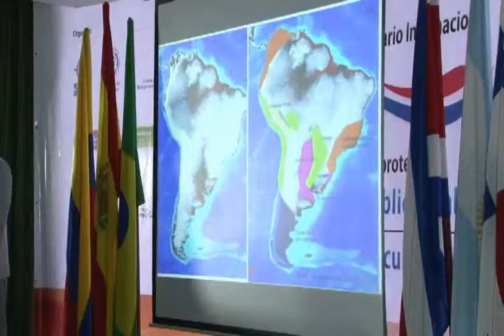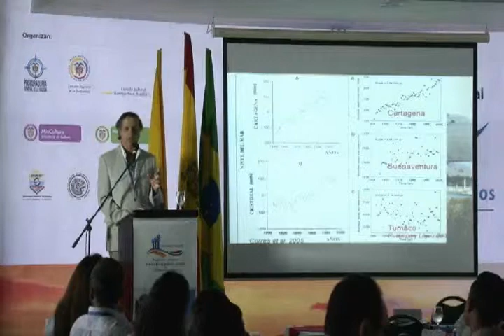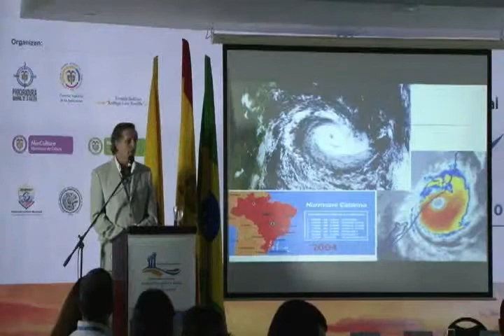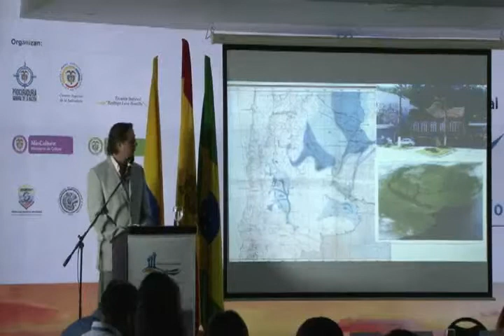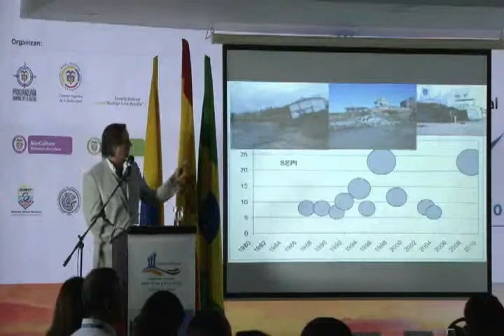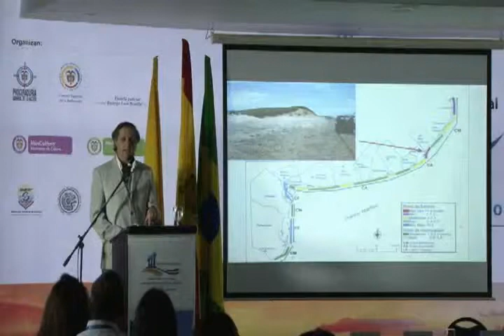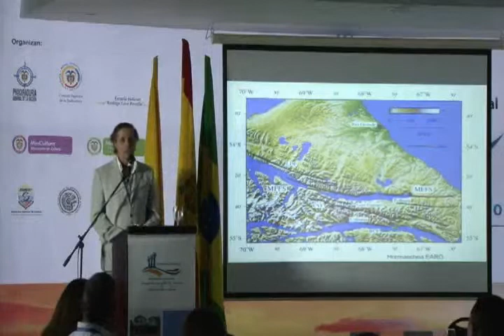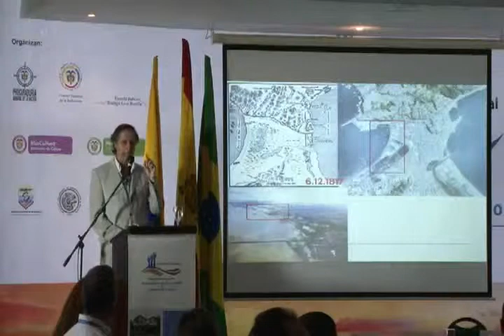Federico Ignacio Isla (Argentina)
Memorias del I Seminario internacional "Recuperación y protección de bienes de uso público, baldíos y patrimonio cultural" realizado en la ciudad de Cartagena.